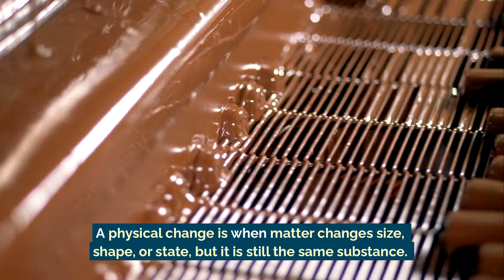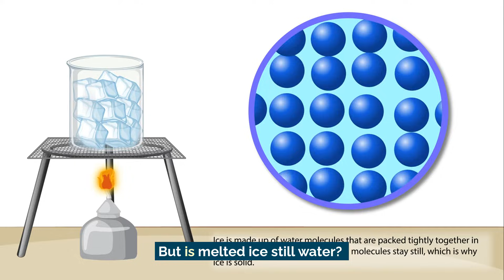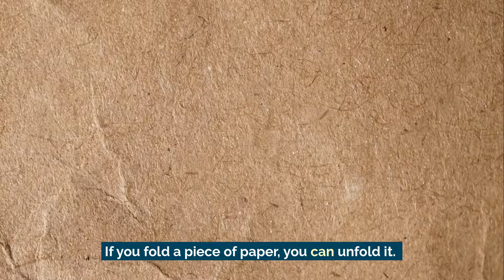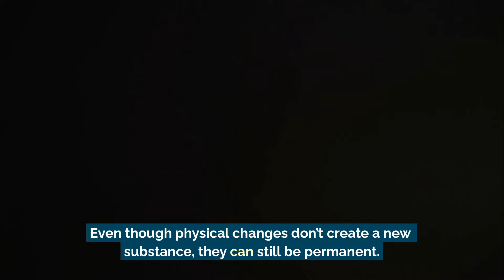Physical Changes in Matter | Science Lesson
Break a chocolate bar in half—is it still chocolate? Yes! 🍫 That’s a physical change—when matter changes size, shape, or state but stays the same substance.

Examples:
🔹 Tearing paper—it’s still paper! 📄
🔹 Melting ice—it’s still water! ❄️💧
🔹 Mixing sugar and water—you can still get the sugar back! 🍬💦

Physical changes don’t create something new and can often be reversed. Whether you're melting, freezing, cutting, or bending, the matter stays the same! 🔄✨